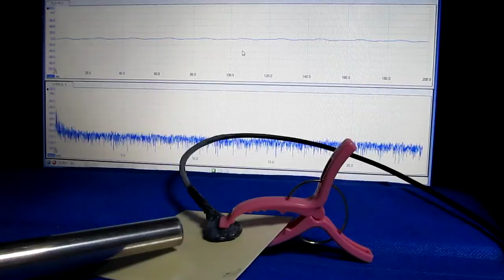表面検査対応超音波プローブ Ultrasonic technology